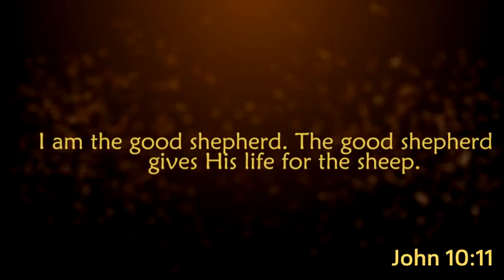St. Mary's Jacobite Syrian Sunday School, Sharjah - UAE - TRAILER BY STUDENTS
St. Mary's Jacobite Syrian Sunday School, Sharjah - UAE - JSVBS 2016

TEASER CREATED BY SENIOR STUDENTS